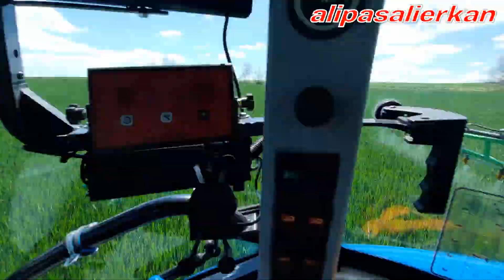ARA PAS VE YAPRAK GÜBRESİ ATIMI BUĞDAY & ARPA / NEW HOLLAND TD100D & PARLAYAN 1000 LT 2023...!!!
ARA PAS VE YAPRAK GÜBRESİ ATIMI BUĞDAY & ARPA / NEW HOLLAND TD100D BLUEMASTER & PARLAYAN 1000 LT SIRALI SİSTEM 2023...!!!

23/04/2023

Merhaba arkadaşlar bu vlogda da buğday ve arpalara ara pas ilaçlaması ve yaprak gübresi uygulaması yapmaktayız. İyi seyirler. ;)

alipasalierkan. ;)

tractor traktör jd john deere fendt trisix new holland same deutz claas lamborghini valtra
case international nh massey ferguson mf tümosan tümo fiat ford 7740 steyr başak kioti landini
wheelie maize mais silage drilling seeding seeder amazone lemken xerion ares
arion axion nectis mega medion dominator celtis jaguar scorpion tucano lexion 600 cx cs cr fr
series tractors combine harvester forage underground wheat barley sunflower kolza
kanola pulluk sürmek pulling plowing discing disking farm farmer agriculture agriculturel
equipment kverneland welger krone big pack big m 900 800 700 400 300 vario 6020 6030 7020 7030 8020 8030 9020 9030 t 6000 t 7000
t 8000 t8040 t7060 tx tc 56 tc 5070 tsa tla tna td tvt tg t 7050 cvx cx stx mx maxxum mx 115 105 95 iron rubin explorer
agrotron 165 265 k 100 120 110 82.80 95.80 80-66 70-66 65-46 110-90 f 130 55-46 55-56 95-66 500+hp
power farm legend 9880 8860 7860 vision ghibli global powermondial landmaster ghlobal farm robottractor rc mf 4255 vs. 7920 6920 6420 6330 gps
mf 285s 275s 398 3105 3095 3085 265s 260g 240s efsane mowing cutting sowing patato tomato sugar beet 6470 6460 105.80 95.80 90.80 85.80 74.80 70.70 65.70
mccormick çekişme yarış drift tarla aktarma dip patlatan çizel aysan goble diskharov kaz ayağı cultivating chisel
field day green show puma 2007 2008 products spraying spreadin spreader sprayer sim tractor 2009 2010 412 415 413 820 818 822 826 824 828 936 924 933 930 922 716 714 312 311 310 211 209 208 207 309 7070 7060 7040 t 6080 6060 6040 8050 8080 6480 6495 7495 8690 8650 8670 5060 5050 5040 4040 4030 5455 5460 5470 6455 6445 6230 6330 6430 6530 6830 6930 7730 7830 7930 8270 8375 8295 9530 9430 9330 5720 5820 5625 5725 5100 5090 r m 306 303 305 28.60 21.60 erkunt servet nimet bereket kısmet kudret 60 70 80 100 td 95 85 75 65 çeltik sorgum aspir 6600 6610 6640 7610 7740 l xtx 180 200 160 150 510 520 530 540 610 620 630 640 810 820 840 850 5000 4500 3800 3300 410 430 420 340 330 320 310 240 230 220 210 avero tucano 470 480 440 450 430 prototype new neu yeni asko pazarlama distribütör sanko holding makina